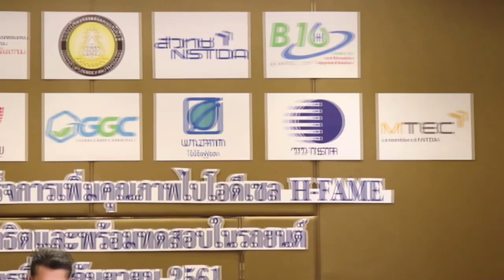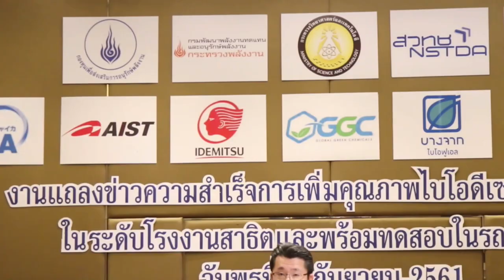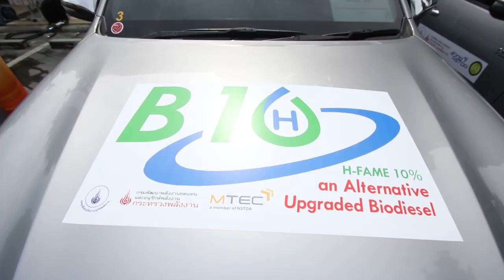การบรรยายในหัวข้อ "น้ำมัน B10 ก้าวต่อไปของไบโอดีเซล"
การบรรยายในหัวข้อ "น้ำมัน B10 ก้าวต่อไปของไบโอดีเซล" โดย ดร.มานิดา ทองรุณ นักวิจัยจากห้องปฏิบัติการพลังงานทดแทน หน่วยวิจัยวัสดุสำหรับพลังงาน ศูนย์เทคโนโลยีโลหะและวัสดุแห่งชาติ วันที่ 10 กันยายน 2561 เวลา 10.00 น. - 10.30 น.